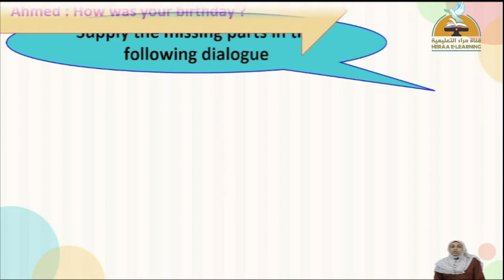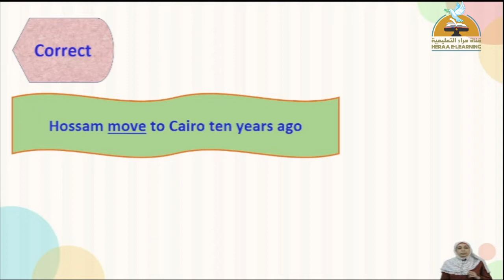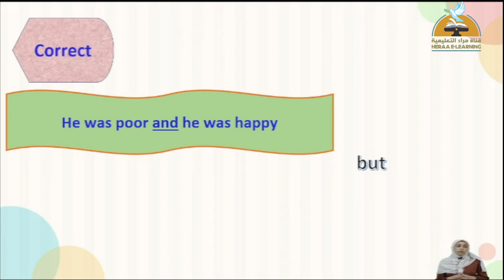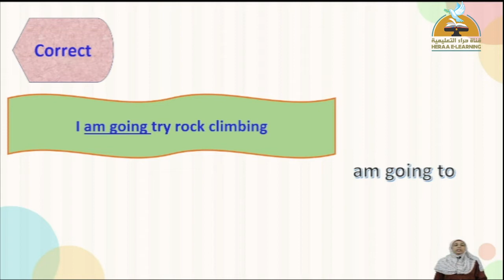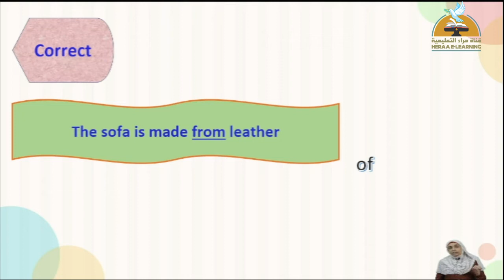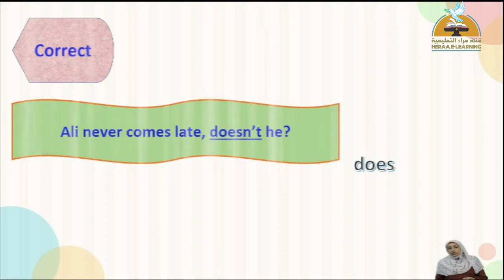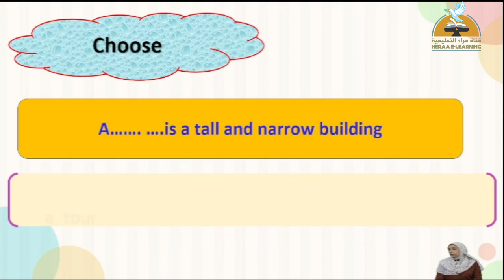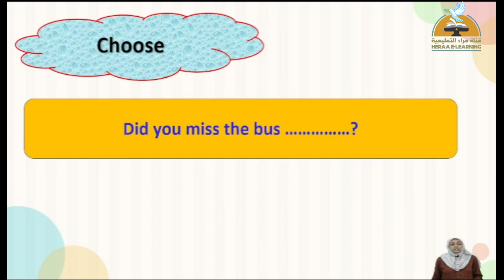Hello | final revision | قناة حراء التعليمية | أولى إعدادي